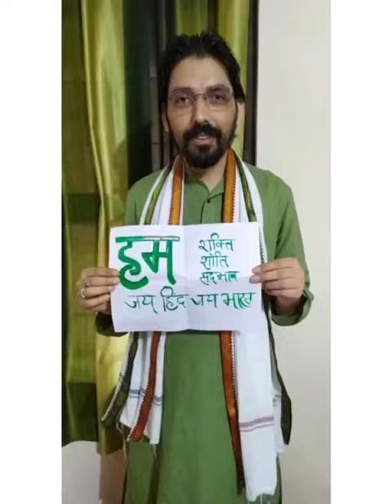PROUD INDIANS@JMC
Faculty of Journalism and mass communication joined their hands together 'virtually' to express their love and respect towards the nation. Each of them conveyed their emotion through different quotes on Nationalism.